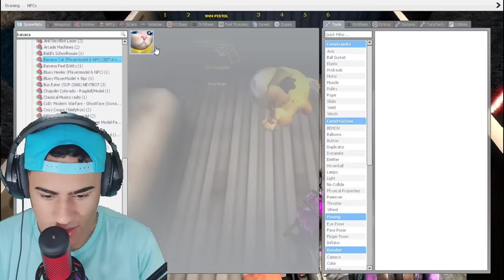O BANANA EATER APARECEU NA MINHA CASA AS 3 HORAS DA MANHÃ!! 😱😱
Sabemos que recentemente Banana Cat junto com Banana Eater recebeu uma nova atualização incrível cheia de novos mistérios divertidos prontos para serem desvendados as 3 horas da manhã.

SE INSCREVE.